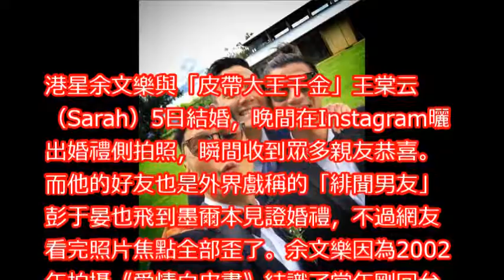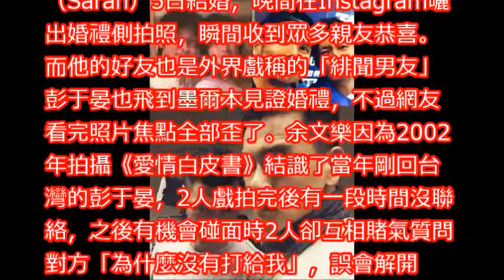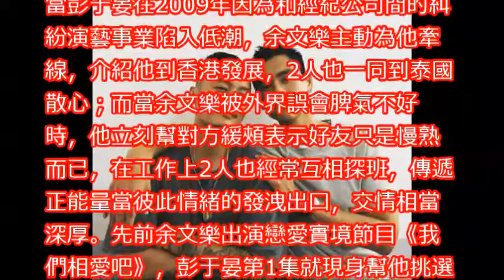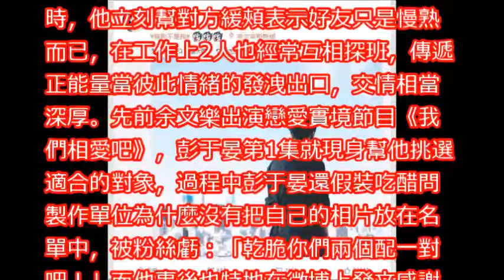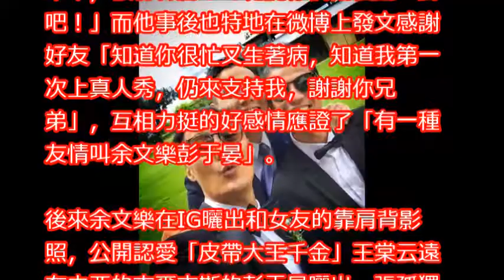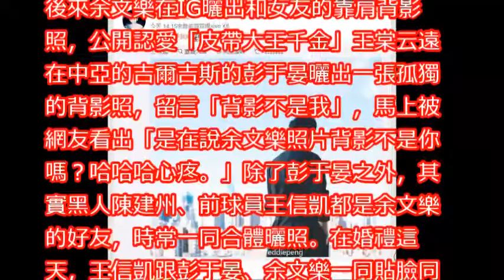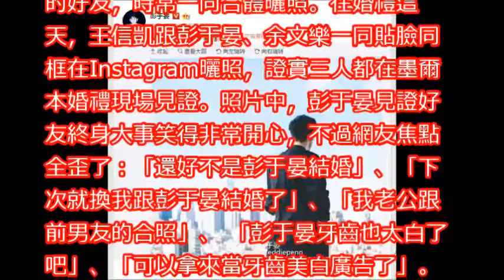彭于晏「貼臉余文樂」墨爾本見證婚禮 網友焦點全歪了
一笑泯恩仇！胡歌彭于晏还是好兄弟，还亲自为他儿子起了一个这么好的名字